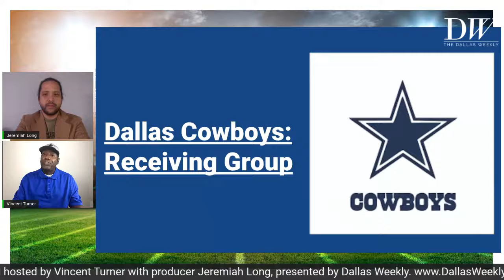🏈 Dallas Cowboys Receiving Group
🏈 Dallas Cowboys Receiving Group Prospects

🍿 Brought to you live by The Dallas Weekly with hosts Vincent Turner and producer Jeremiah Long.